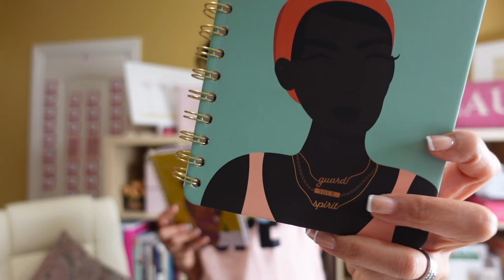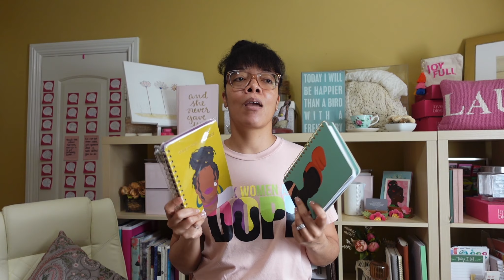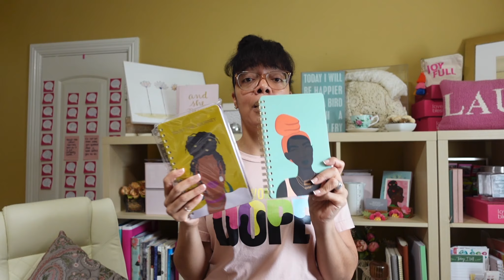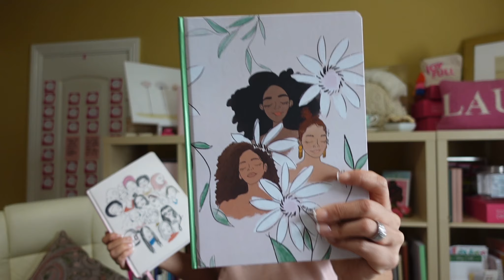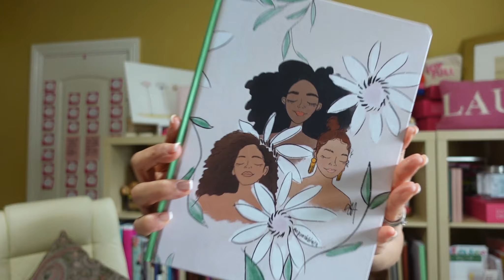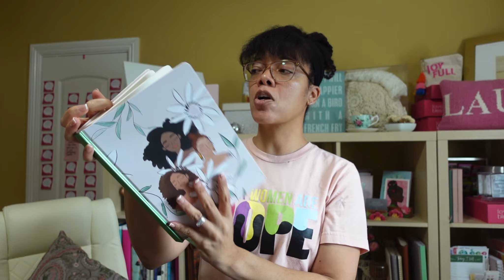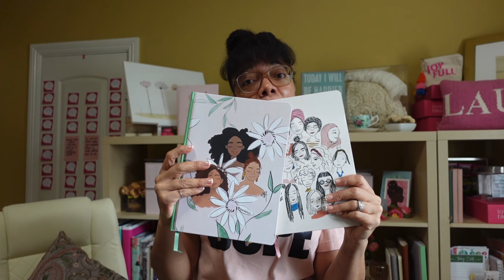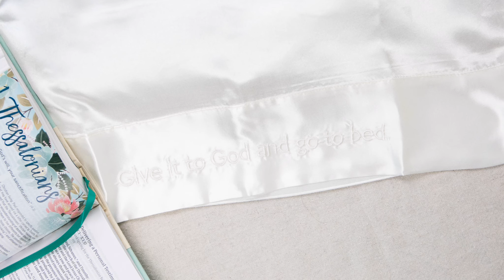BLACK WOMAN OWNED BRANDS | KIN APPAREL X 1920 SATIN LINED PUFFER COAT REVIEW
Hey there!  I’m Jamila, an encourager and the founder of loved+blessed®.
On this channel I share products and practical tips that help women find joy and live life encouraged.

😍 PRODUCTS I LOVE & SEEN IN THIS VIDEO 😍

▸1920 x Kin Apparel Puffer Coat with satin lined hood

🛍 MY SHOPS 🛍
▸Encouragement, care packages and gifts.
▸Jamila’s Favs